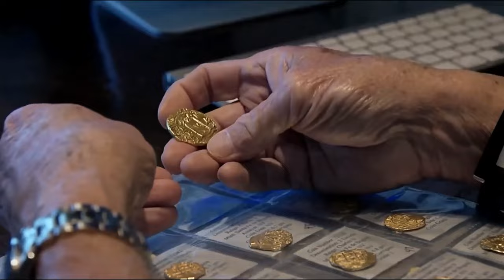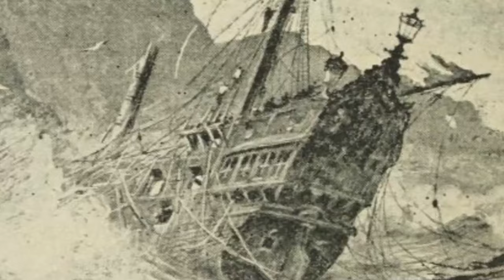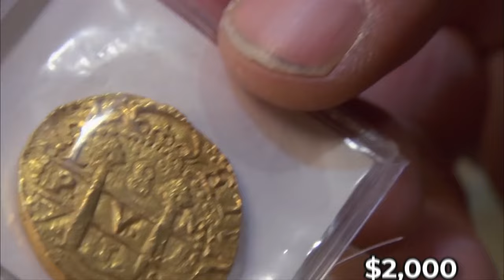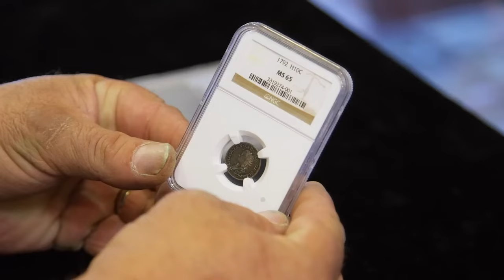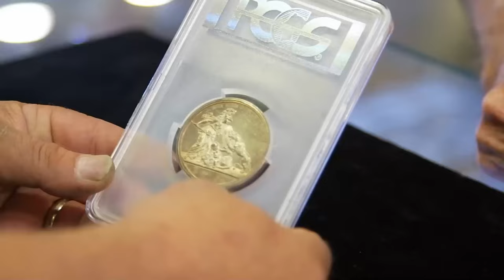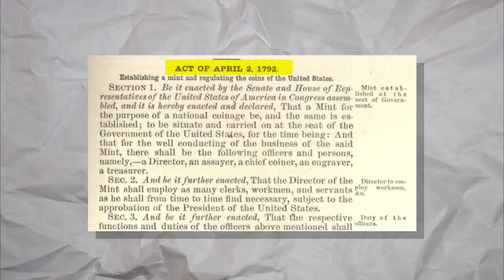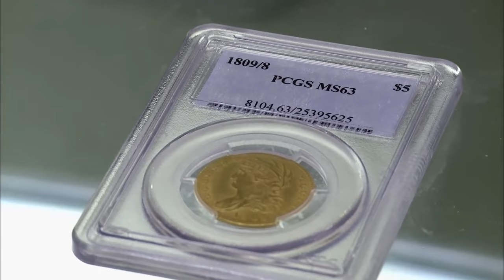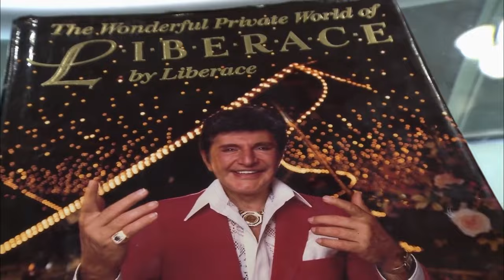Rick Harrison: ''I Have NEVER Seen THIS Much Gold'''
Of all treasures, gold is known to be the one sure commodity to keep its value away. It has only been appreciated recently but is worth more when it has a bit of history. Even shipwrecked gold from the Spanish fleet is worth more than $30,000 because of its history. Join us as we delve into the prices of some of the biggest gold deals in pawnshops.